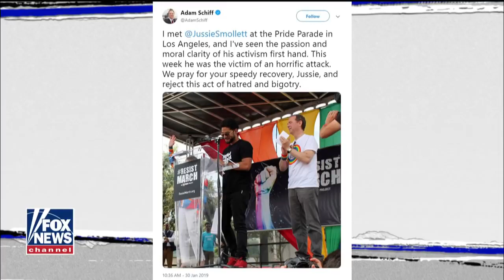Trey Gowdy Fires Off On McCabe's Russia Probe 'Bombshells'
February 19, 2019 - Former acting FBI Director Andrew McCabe says he briefed congressional leaders about the investigation into Trump; reaction from Fox News contributor Trey Gowdy, former chairman of the House Oversight Committee.